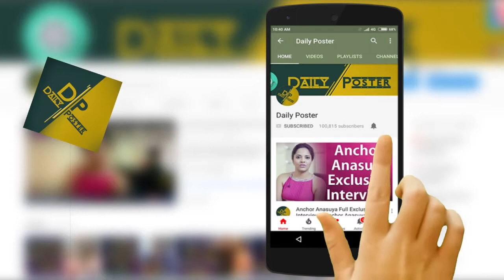విష్ణు దేవుని హయగ్రీవ అవతారం గురించి మీలో ఎంత మందికి తెలుసు | Unknown Facts in telugu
Watch విష్ణు దేవుని హయగ్రీవ అవతారం గురించి మీలో ఎంత మందికి తెలుసు | Unknown Facts in telugu